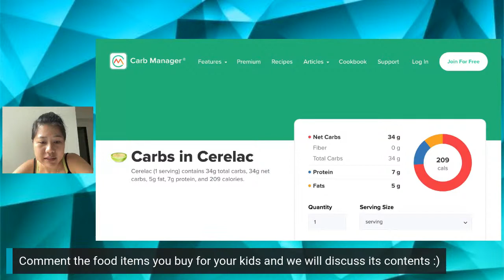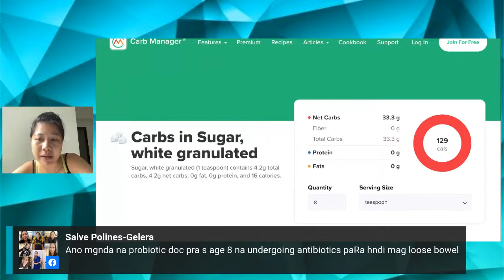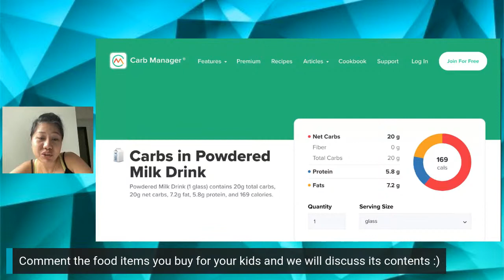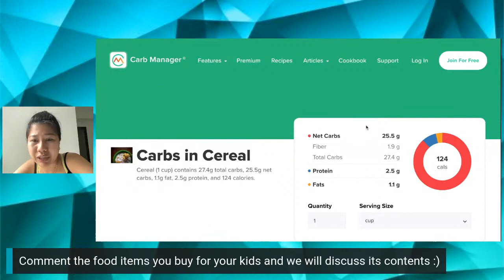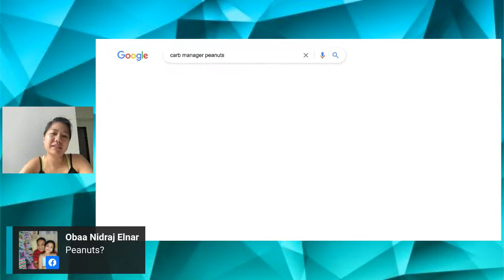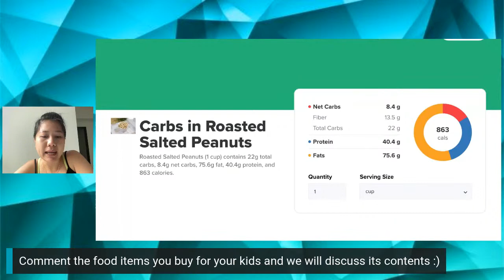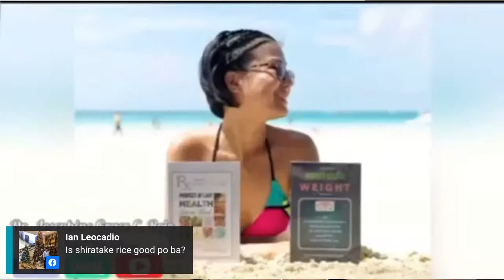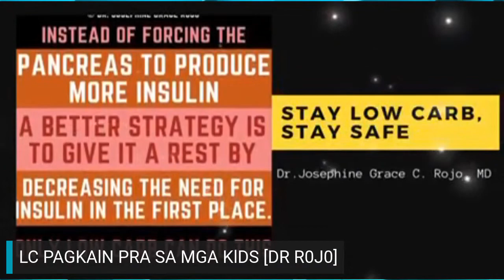LC FOODS PARA SA MGA KIDS